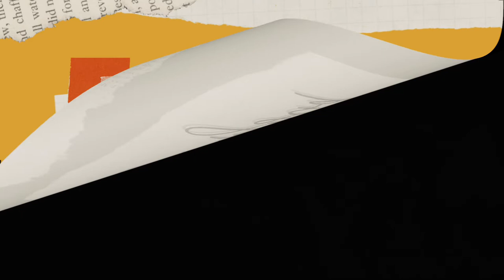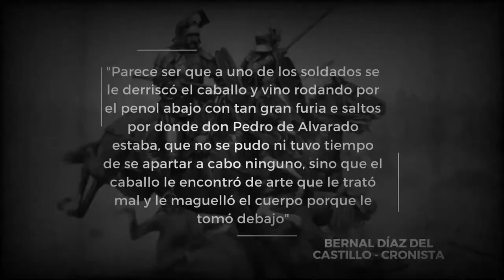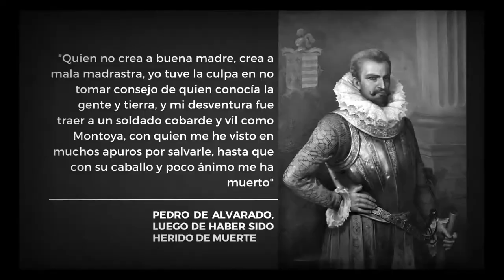Pedro de Alvarado "El Adelantado" muere en batalla |LadyBird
🥰Si deseas apoyar este canal para seguir mejorando, puedes hacer tu pequeña donación mediante PayPal

Pedro de Alvarado tenía una gran sed de poder y riqueza, lo cual lo motivó a querer seguir descubriendo nuevas tierras y apropiarse de ellas como si por derecho propio tuviera ese privilegio. Lo que no contó es que en ese camino de querer dominar a los indígenas encontró la muerte y por uno de sus soldados. Irónico pero cierto...